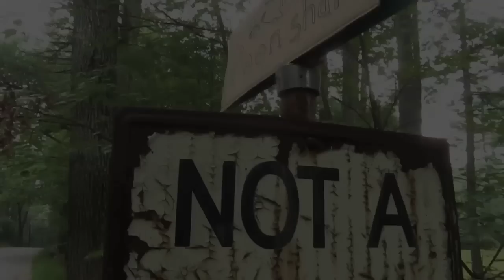Poonshark Freeride - Longboarding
Mike Girard, John Hubert and Ben Senkowski head to Poonshark Rd in Massachusetts for some fun summer's-end longboarding freeride.

SONG: Quantic - Life in the Rain

Rider / Setup:
Mike Girard / Eden Racing Sparrow R1 topmount, Caliber 50* trucks, Orangatang 80a Stimulus wheels, Orangatang nipple bushings

John Hubert / Omen Carbon Matrix, Caliber 50* trucks, Sector 9 Race Form wheels

Ben Senkowski / Eden Racing Sparrow topmount, Buzzed Trucks, Abec11 Retro Freerides

Editing: Mike Girard
Filming: Everyone